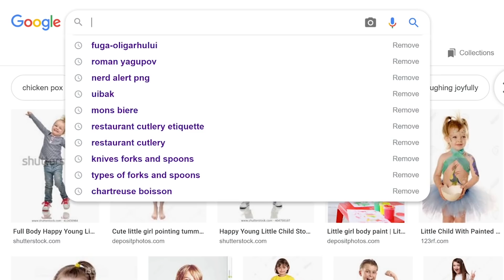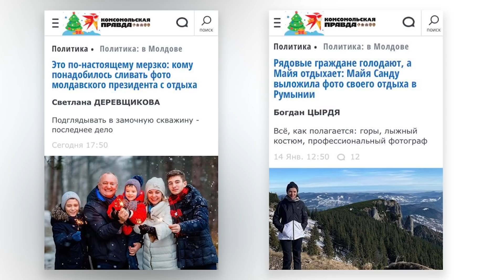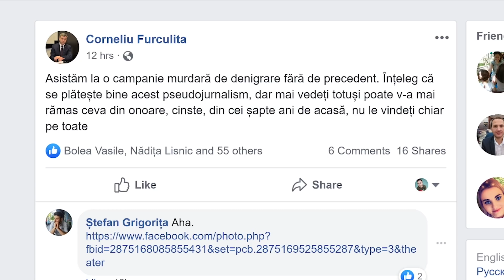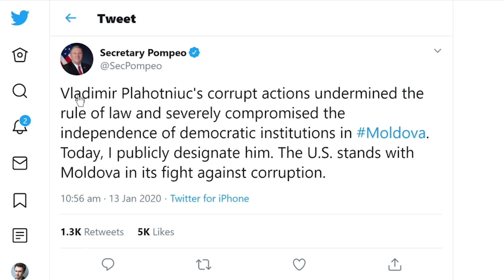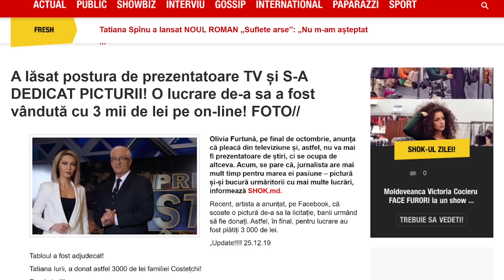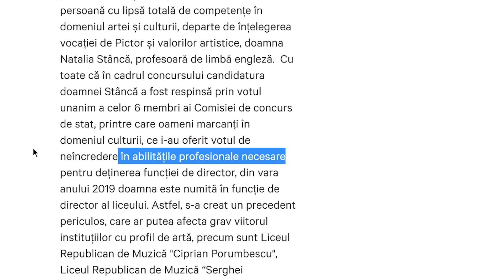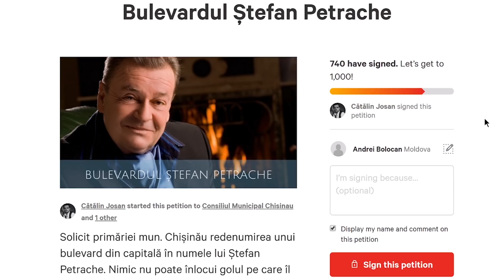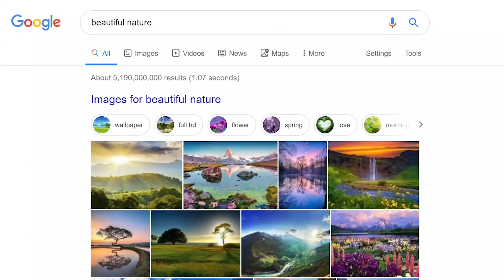INTERNETU GRĂIEȘTE #65 - VACANȚA lui DODON și VIZA lui PLAHOTNIUC